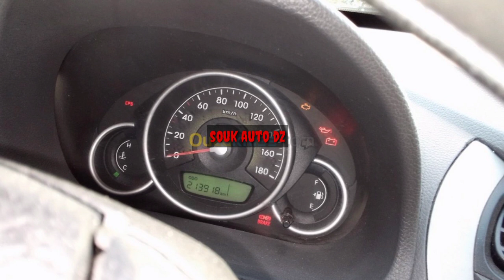اسعار السيارات ليوم 16 جوان 2021 بعد السماح باستيراد السيارات الأقل من ثلاث سنوات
اسعار السيارات المستعملة في الجزائر ليوم 16 17 جوان 2021 بعد السماح باستيراد السيارات الأقل من ثلاث سنوات سوق وادكنيس للسيارات
سيارات أقل من 60 مليون تاع لافار